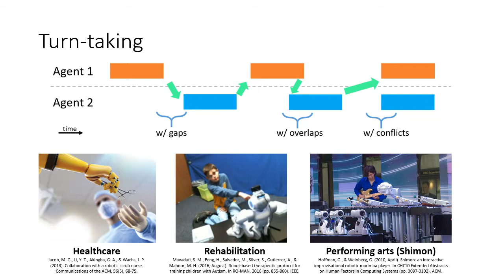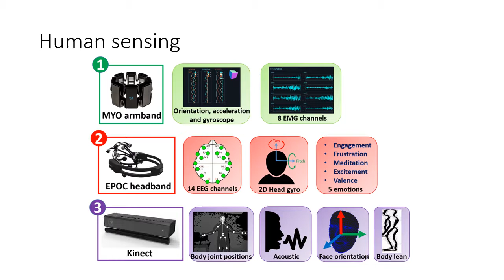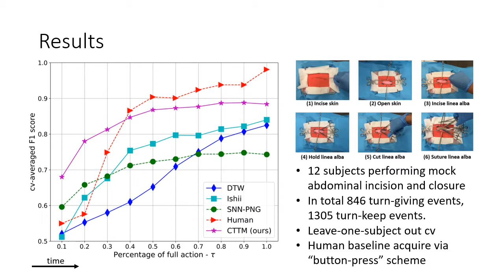Pitch video for ICRA 2018 paper on SNN for Turn-taking Prediction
= Title = Early Turn-taking Prediction with Spiking Neural Networks for Human Robot Collaboration
= Authors =  Tian Zhou and Juan P. Wachs
= Place = will be presented at ICRA 2018 @ Brisbane, Australia
= Contact = {zhou338, jpwachs} @ purdue.edu